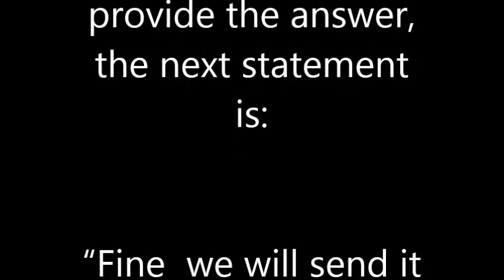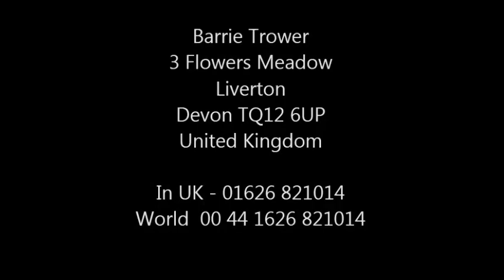Bacteria and viruses & Microwaves By Dr. Barrie Trower {References} in the description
Bacteria and viruses &  Microwaves By Dr. Barrie Trower
 Dr. Barrie Trower  Paper
International Challenge
When I am invited to speak in countries, I invariably end up on the radio / TV news / documentary channels. Thence, I issue a challenge:
I ask for any scientist(s) from industry / government to ‘humiliate’ me live ‘on-air’ with their expert knowledge by answering one question:
“What is the safe level of microwave irradiation for the ovarian follicles during the first 100 days development of the embryo?”
To date, not a single scientist will appear and face me.
I mention this because it is a question the Reader can ask any decision maker, school Principal / Governor etc.
Should any person provide the answer, the next statement is:
“Fine ­ we will send it to a Leading Scientific Journal for independent Peer Review
Barrie Trower
3 Flowers Meadow
Liverton
Devon TQ12 6UP
United Kingdom

References

1.

Professor John R. Goldsmith

Possible Effects of Radiofrequency Radiation

Environmental Health Perspectives

Sup. 6 Dec. 1997 P. 1580

2.

Microwave News

Children’s Brains are Different

May 3rd. 2010 P.3

3.

Andrea Klein & Barrie Trower

Wireless Laptops and Their Transmitters Using Microwaves in Schools

P.3 (Undated)

4.

NMRI

AD750271 Research Report

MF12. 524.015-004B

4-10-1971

Bethesda, Maryland, USA

5.

WHO

Biological Effects and Health Hazards of Microwave Radiation

International Symposium, Warsaw, Poland (1973)

With US Dept of Health, Food and Drug Administration

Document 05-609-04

6.

Microwave Mind Control

Mind Control and the UK

Chapter 4. Tim Rifat

P.83 2001

7.

Hennies ­ Neitzke - Voight

Mobile Telecommunications and Health Review of Current Scientific Research

T-Mobile

Hannnover

April 2007 Section 7

8.

US Defence Intelligence Agency

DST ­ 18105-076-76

March 1976

NB: DST-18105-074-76 and ST-CS-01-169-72 also refer to this phenomena

9.

Barrie Trower

Most Confidential Report on the TETRA (Airwave) Communication System

Strictly for the Public and Commercial Services Union (PCS)

June 2009

10.

P. Phillips, L.Brown, B. Thornton

US Electromagnetic Weapons and Human Rights

Course No. 11 Page 40

Sonoma State University

As a study of the History of US Intelligence Community Human Rights Violations and Continuing Research in Electromagnetic Weapons

Project Censored: Media Freedom Foundation

11.

J. Simon C. Arthur

MAPK Aclivation by Radio Waves

MRC Protein Phosphoryiation Unit

University of Dundee

DD4 5EH UK

Published by Journal of Biochemistry (405) e5 e6 2007

12.

Barrie Trower

13.

Electromagnetic Fields from Mobile Phones: Health Effects on Children and Teenagers

Russian National Committee on Non-Ionizing Radiation Protection

April 2011

14.

Private letters

(available on internet) as titled and dated in text

15.

C. Avendano, A. Mata, C.A Sanchez Sarmienta, G. Doncel

Use of Laptop Computers Connected to Internet Through Wi-fi Decreases Human Sperm Motility and Increases Sperm Fragmentation

Nascentis Medicina Reproductiva, Cordoba, Argentina

Dept of Obstetrics and Gynaecology, Eastern Virginia Medical School, Norfolk, Virginia (2012)

16.

Barrie Trower

The Communications Industry is in the Position Where it is Sprialling out of any Person’s Ability to Control it

An Open Letter (undated)

17.

Dr. Andrew Goldsworthy

The Biological Effects of Weak Electromagnetic Fields ­ Problems and Solutions

March 2012 P.14

18.

Stuart Gallimore, Director of Children’s Services

Personal Letter. Nick Gibb MP

House of Commons, London, SW1A 0AA

30 August 2011

19.

Paul James

Physicist: I’m Stopped From Seeing my MP

Mid Devon Advertiser

3.5.13 P. 13

20.

Personal Conversations

I am with holding their private telephone numbers for privacy

21.

Nature Publications ­ Nature or Scientific American

75, Varick Street, 9th Floor, New York, NY 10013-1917, USA

22.

Dimitris J. Panagopoulos,

Olle Johansson &

George L. Carlo

Evaluation of Specific Absorption Rate as a Domestic Quantity for Electromagnetic Fields Bioeffects

4.6.2013 Pages ­ i) 1 ii) 2 iii) 4 iv) 6

PLOS ONE June 2013 Vol 8 Issue 6 e62663

23.

Dimitris J. Panagopoulos

University of Athens

Electromagnetic Interaction Between Environmental Fields and Living Systems Determines Health and Well-Being

Electromagnetic Fields: Principles ­ Biophysical Effects

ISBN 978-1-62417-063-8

Editors M.H Kwang and S.O Yoon

2013 Nova Sciences Publishers, Inc

Pages ­ i) 20 ii) 35